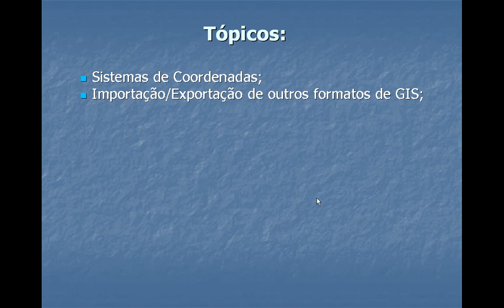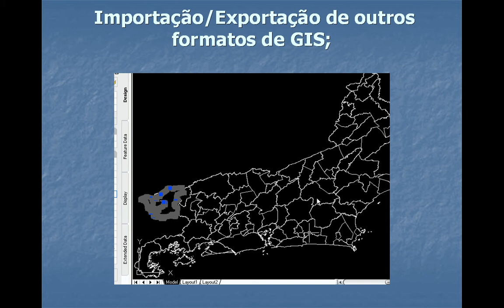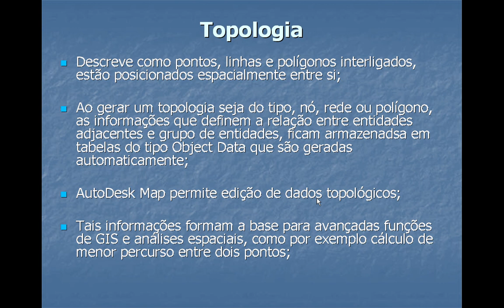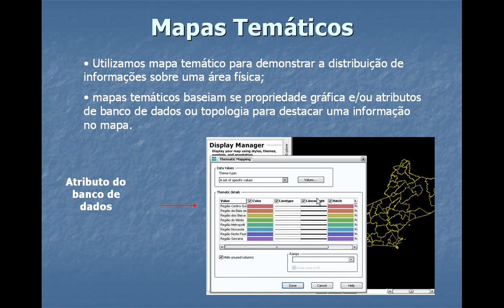Demo AutoCAD Map 3D